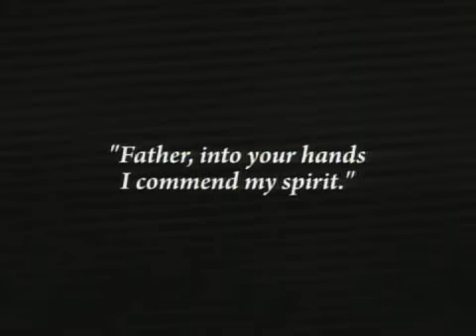7th Word by Fr. Pio Estepa, SVD